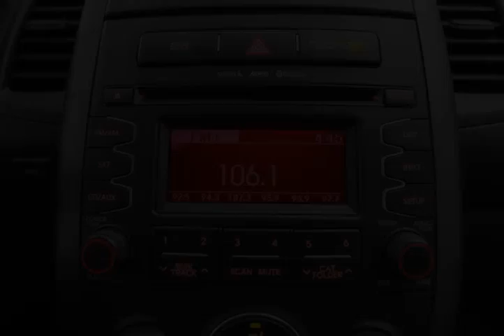Mark Wilsons Better Used Cars - 2013 Kia Soul 2.0L 2u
Mark Wilsons Better Used Cars - 2013 Kia Soul 2.0L 2u D7771022